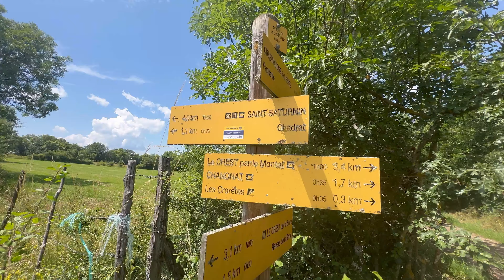Compostelle 2024 Pierre et Sylvette - Arverna Étape 19 Clermont-Ferrand - St Saturnin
Voies Gebennensis et Arverna